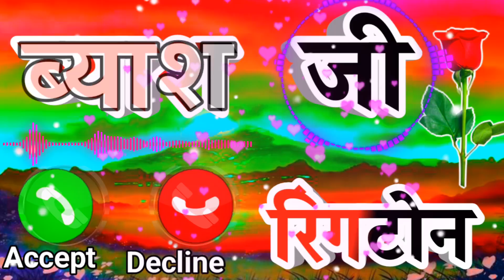बयाश जी आपका फोन आया है || ब्याश नाम की सुपरहिट रिंगटोन || ब्यश जी प्लीज पिकअप द कॉल